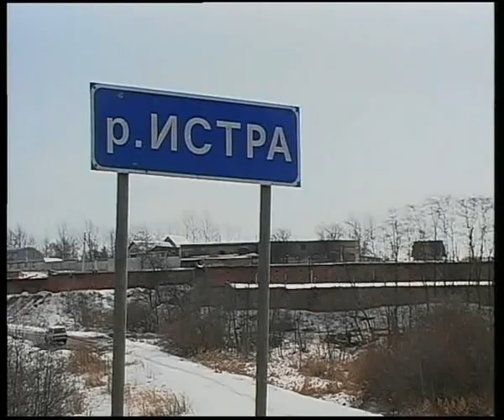Акция Чистая вода. 04.2006